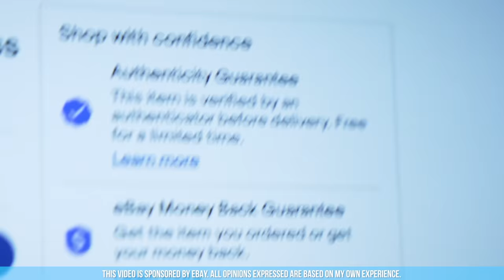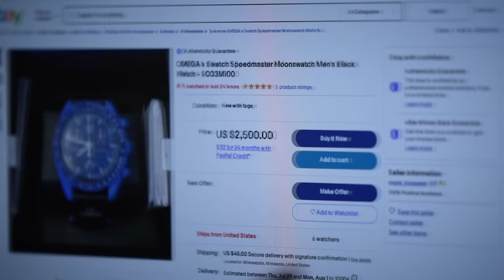Blackout EDC V4 (Everyday Carry) - What's In My Pockets Ep. 52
Time to revisit an EDC favorite, Blackout Everyday Carry 2022 - from the best blackout tools to the best blackout pouches, we've got you covered.

🛠️ BLACKOUT EDC (EVERYDAY CARRY):

[0:00] 1. Urban EDC Supply Baby Barlow
[1:53] 2. Seiko Prospex Tuna Watch
[4:14] 3. Dango Carabiner & Shackle
[5:24] 4. Bellroy Mod Phone Case
[6:41] 5. Dango D03 Lite Dapper Rail Wallet
[7:43] 6. WANDRD ROAM 3L Sling
[8:35] 7. Studio Neat Mark Two Pen
[9:26] 8. Stroppa Battery & SD Card Case
[10:20] 9. Awesome Hanks
[11:25] 10. Tab-Dock Pill Case
[12:10] 11. Alpaka Hub Pouch
[13:44] 12. Artiphon Orba 2
     ⬆️ SAVE 10%, USE CODE: EXCESSORIZEME

➡️ FREE AMAZON PRIME TRIAL